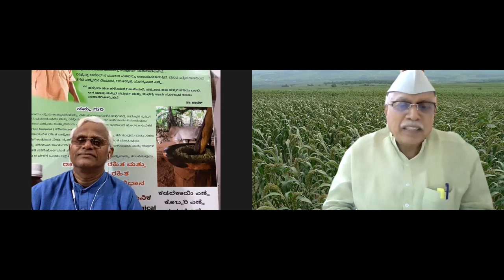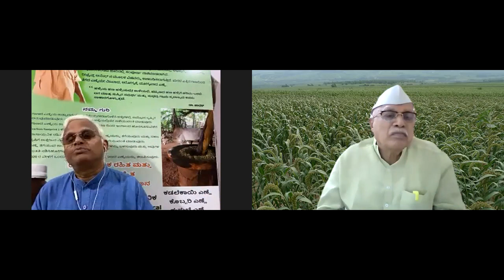Talk by Dr. Khadar Vali on Millet cultivation and usage of Millet during COVID period